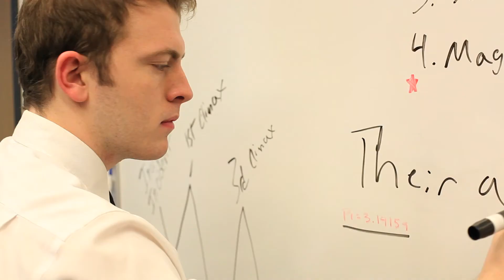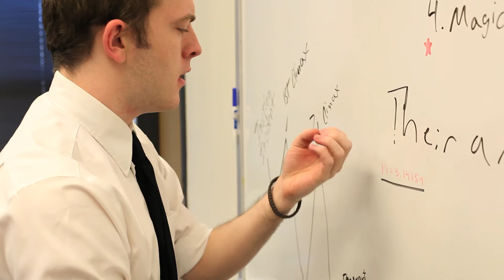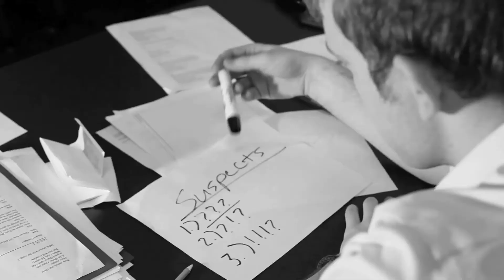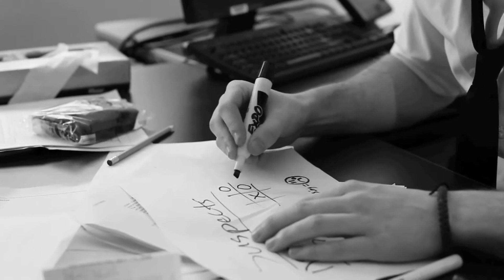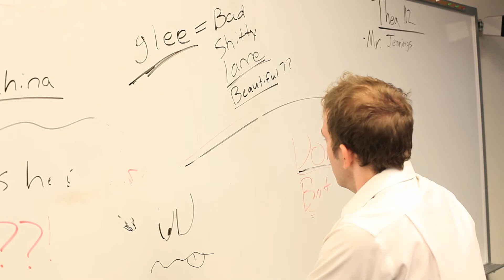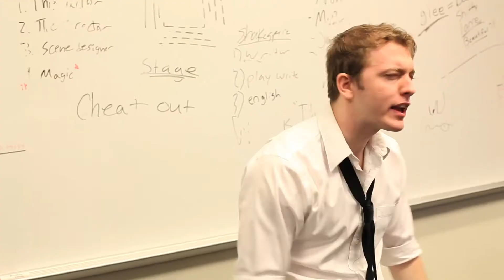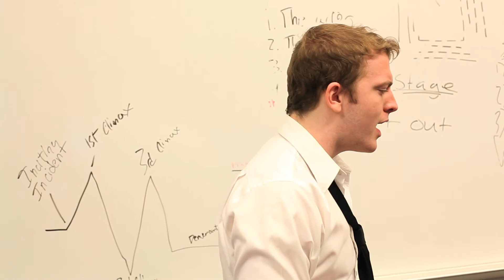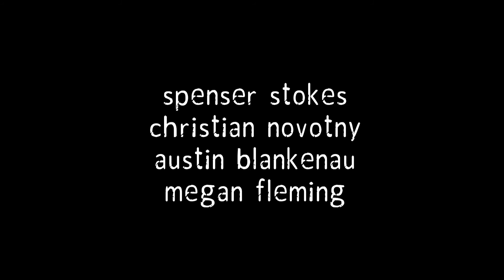Erasers - A Mystery Film by Meh Productions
Line of Dialogue: "I wouldn't want to spoil my appetite."
Character: Lyle/Laura Jennings, a teacher.
Prop: Pill Bottle
Genre: Mystery